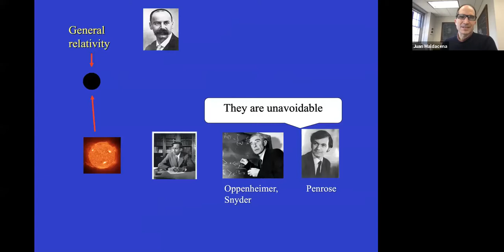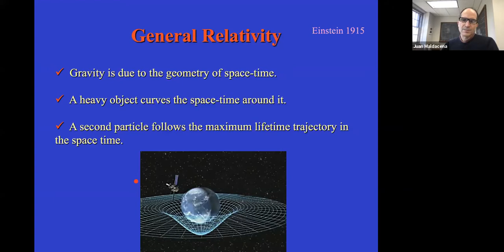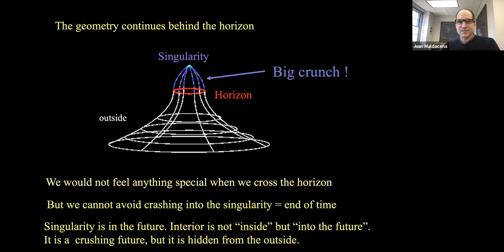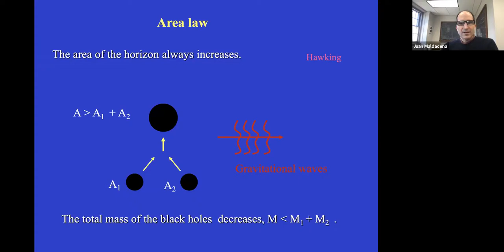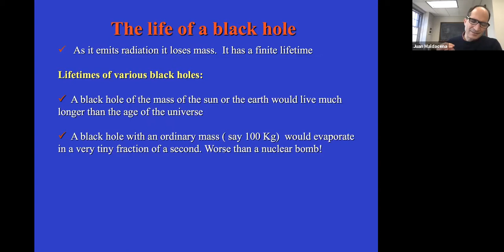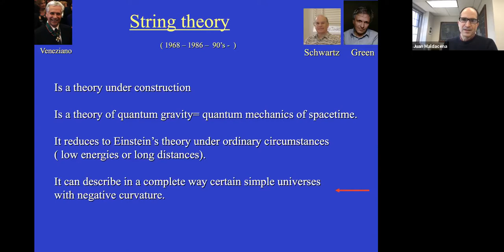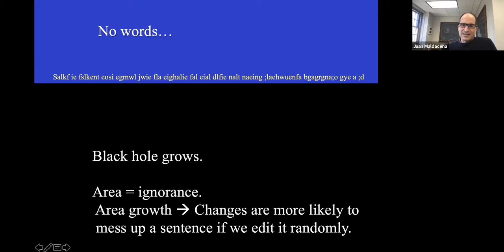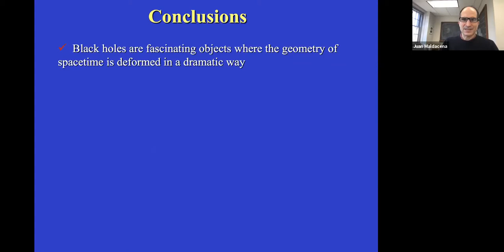Leigh Page Prize Lecture #1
2021 (March-April): Juan Maldacena, Institute for Advanced Study - March 22, “Black Holes and the Structure of Spacetime”

The Leigh Page Prize Lecture series are given each year by a distinguished physicist in honor of Leigh Page who received his PhD in Physics from Yale in 1913. He was later acting Chair and Director of the Sloane Physics Laboratory. Professor Page devoted his time to teaching (mostly graduate classes), research, and writing several textbooks. Since 1967, several speakers in the Leigh Page Prize Lecture series have later received Nobel Prizes and other notable awards. In connection with the lecture series, a prize is offered to first year graduate students in recognition of their fine academic record and for the promise of important contributions to the field of physics.